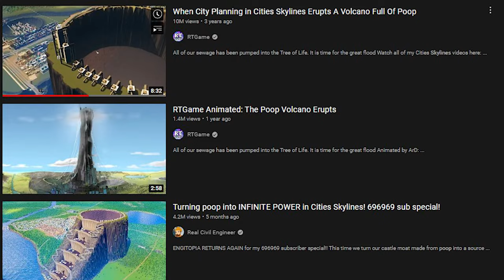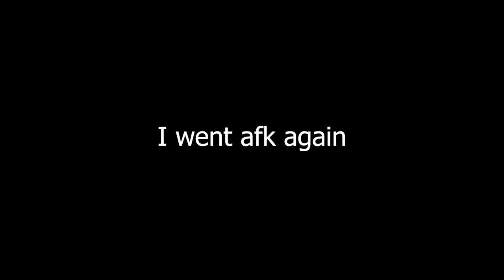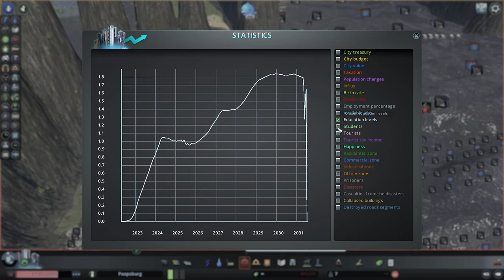I Made a POOP VOLCANO in Cities Skylines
Yes, you read the title correctly. Another shower thought, another video. I came up with another evil plan, to make my citizen's lifes depressing.
I build a a city in Cities Skyline with decent conditionsm , my citizens were very happy for the first decade of living in my city. Little did they know, every single year
a huge volcano was filling up with poop every single second,minute and day. It took 10 years for the Poop volcano to gain it's ability. I was waiting for the 10 years , patiently, kinda.
Once the time has came to erupt the volcano , I was experience true happiness. Seeing them try to outrun their own residue was satisfying, there was no running away after all. Once you see the wave of poop , just accept your faith and watch it come all over you.